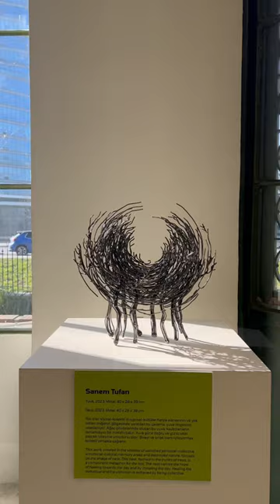Ağaçlar konuşunca cendere sanat müzesi